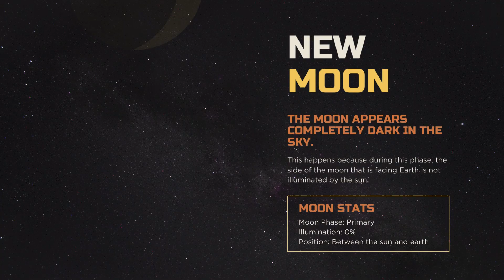Moon Phases for Preschoolers - Free Worksheets - Spaceschool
Here is the completely FREE 40 page workbook for your kiddo to learn the moon phases.